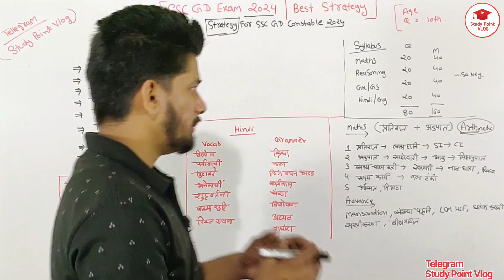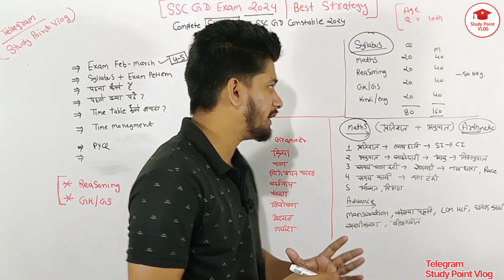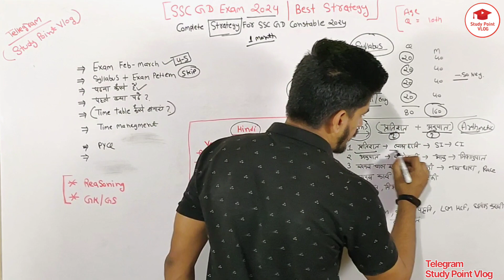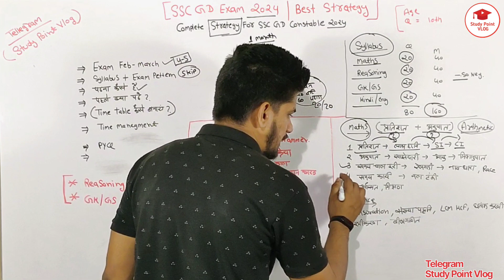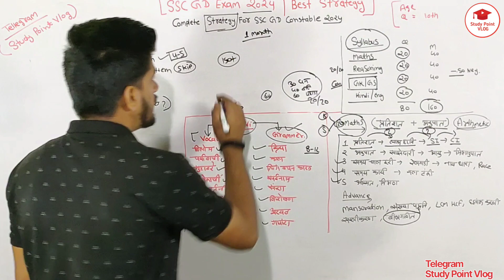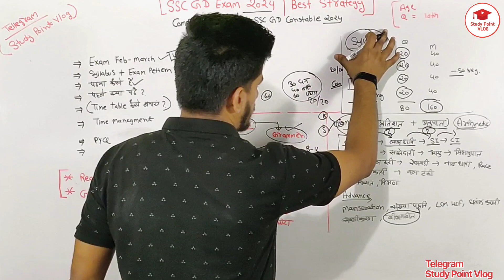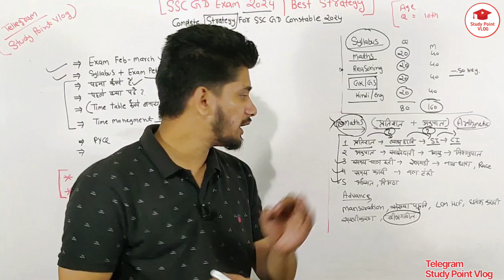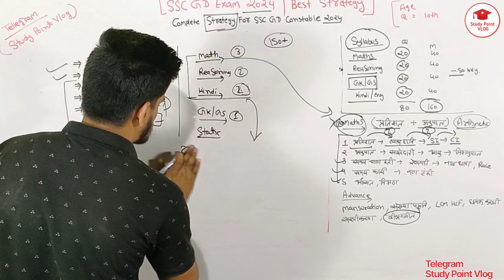SSC GD CONSTABLE FULL STRATEGY FOR 2024 BEST STRATEGY FOR SSC GD CONSTABLE EXAM SSC GD FULL SYLLABUS